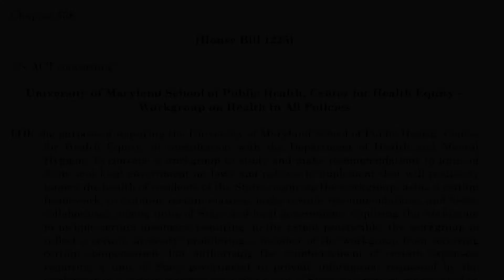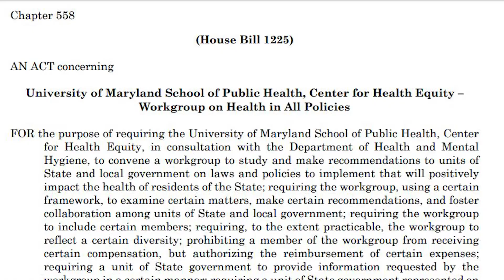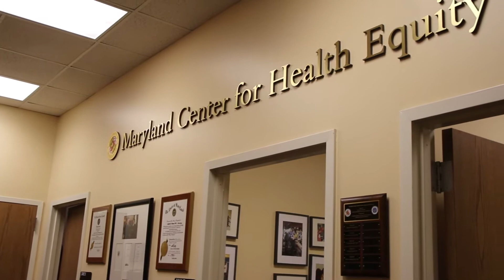CLIPS on Location at the University of Maryland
In-depth discussion with Stephen B. Thomas, Ph.D., Director, Maryland Center for Health Equity - on the Health in All Policies Bill and how it focuses on disparities in health care, as well as understanding the needs and behaviors low socioeconomic status populations, to help with disease prevention and health outcomes.